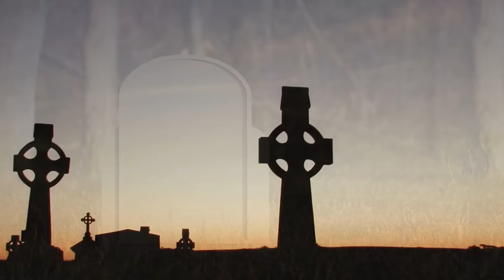Rammstein (Till Lindemann) - RELIGION [AI-assisted Original Song]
This is a fan-created Rammstein-inspired song named "RELIGION" with Till Lindemann on the vocals (AI voice cloning). The song is originally part of my upcoming album "BITTER".

Full original song & instrumental by Bael Blackwood, with some help from artificial intelligence. I have used AI voice cloning to make my vocals sound more like Till.

I strive to entertain you with many more AI-assisted fan-covers and homemade original songs.

01. Schreckliche Leidenschaft
02. Artig
03. Hass
► 04. Religion
05. Bitter
06. Diener
07. ???
08. ???
09. ???
11. ???
[more to be announced soon]

Got any feedback, questions, requests or anything else to say?